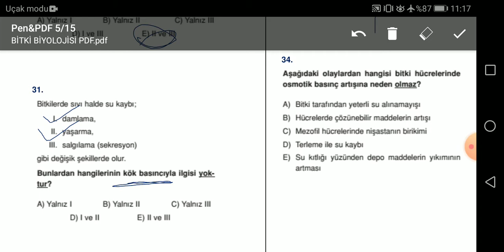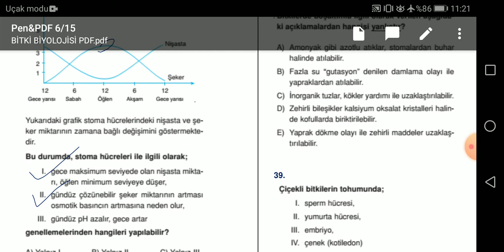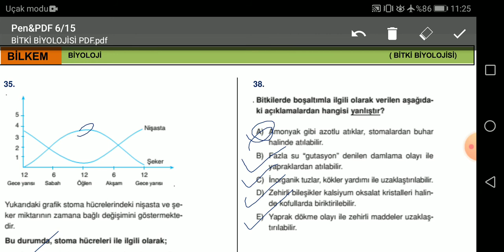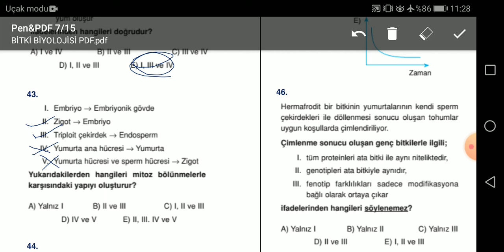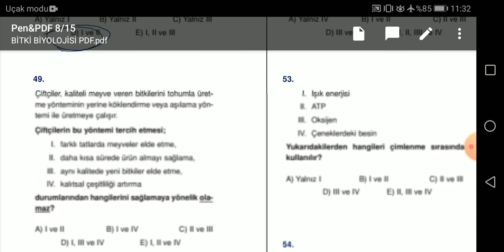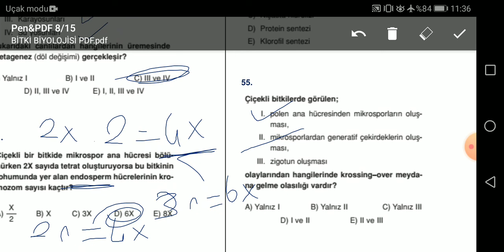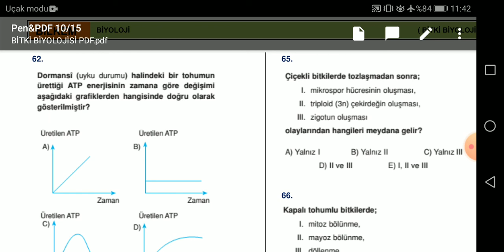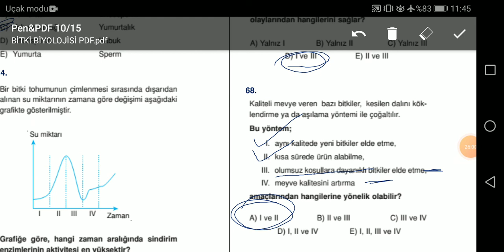BİYOLOJİ SORU ÇÖZÜMÜ - 12 | AYT (BİTKİLER - 2 )